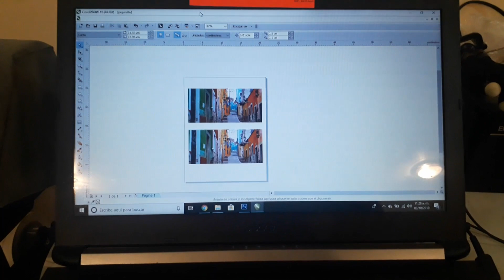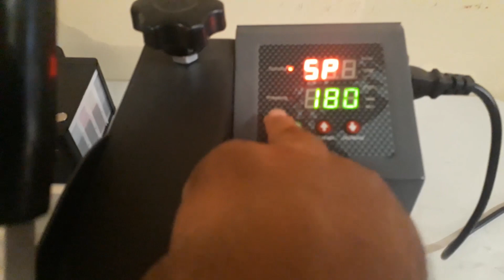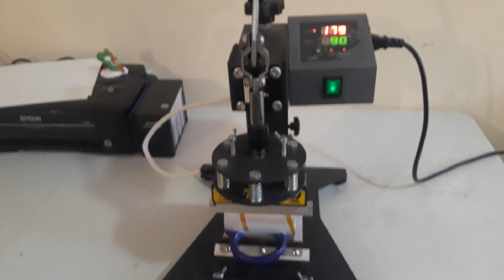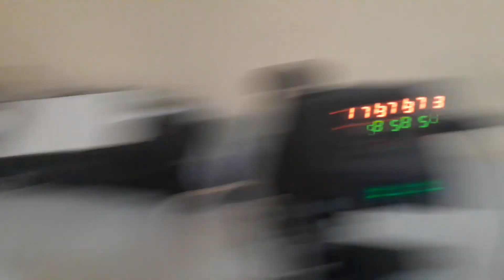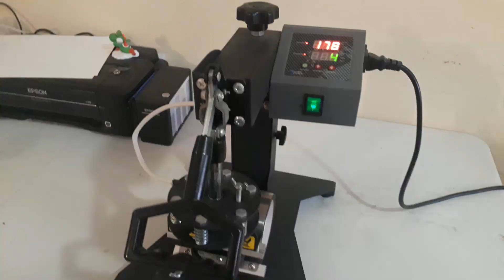Aprende a hacer una taza mágica 2020 proceso completo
Con este video aprende el proceso de sublimacion de una taza mágica color negra y azul.